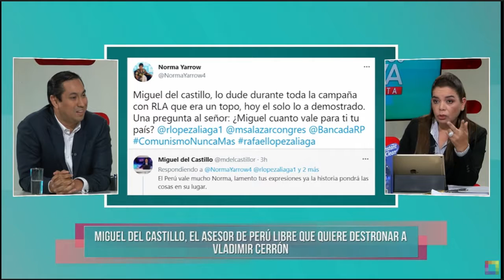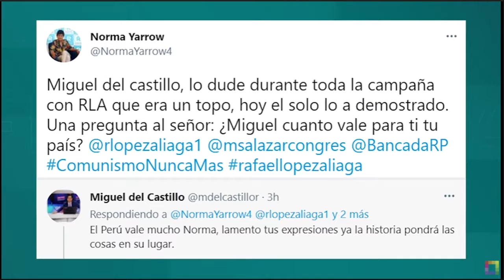Miguel del Castillo explica su cambio de apoyo en campaña desde Rafael López a Pedro Castillo.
Qué opinan…?  🤷

Derechos de autor/Fuente: Milagros Leiva Entrevista  - willax

Título del video:
MilagrosLeivaEntrevista-MAY14-4/4-JORGE DEL CASTILLO LE PIDE A SU HIJO QUE RENUNCIE AL APRA | Willax

Fecha del video:
14 de mayo. 2021

Intervalos de minutos aprox:
4.40 – 9.00